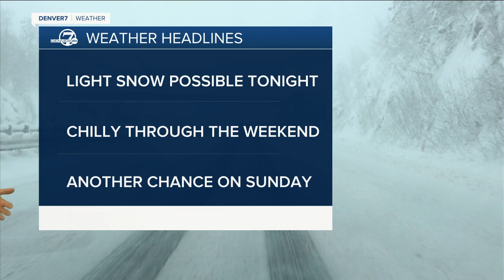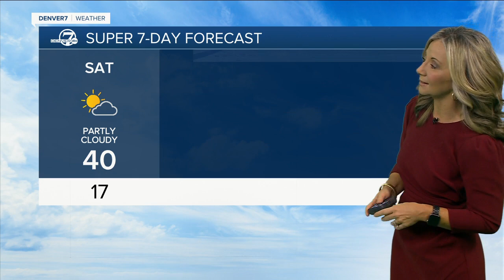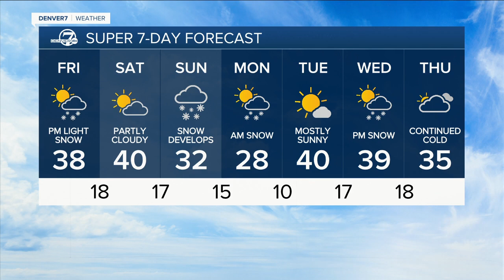More light snow possible in Denver on Friday night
It will be another chilly day with high temperatures in the upper 30s to low 40s. More light snow is possible Friday night across the Denver metro area.